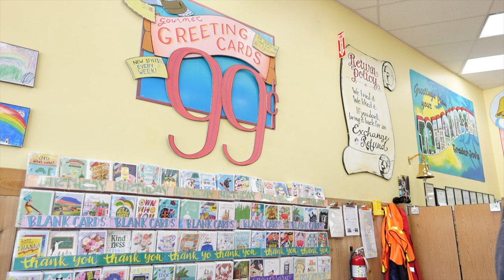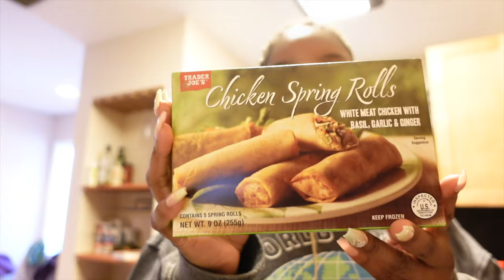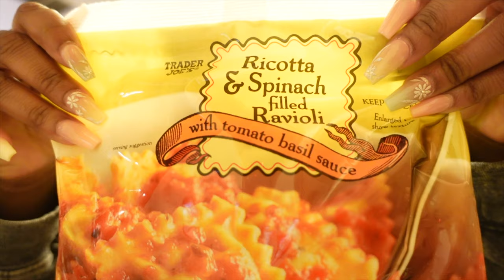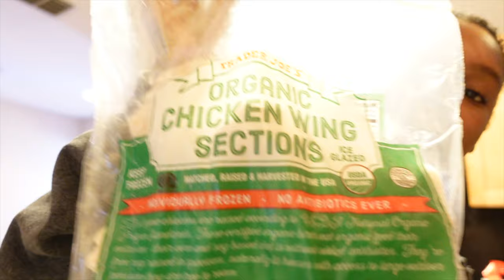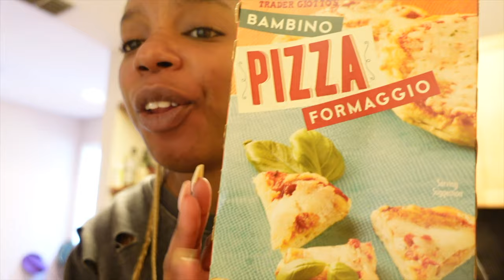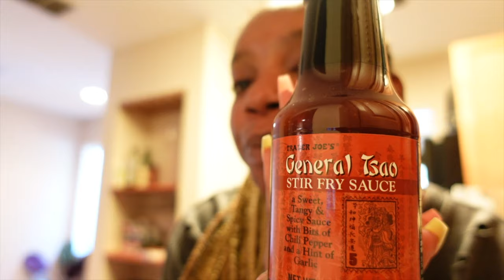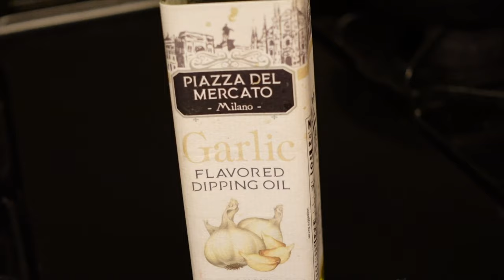VLOG | TRADER JOES | Must Buys